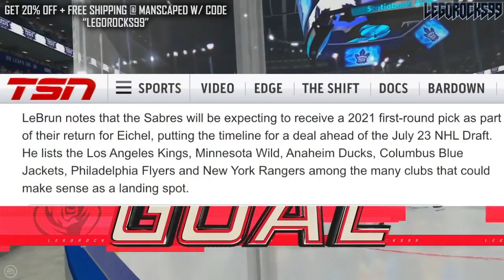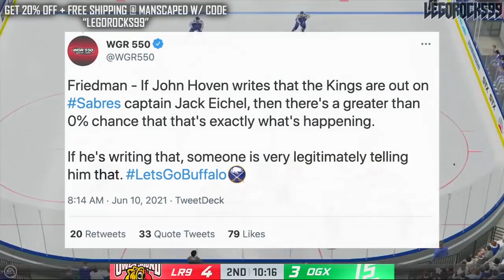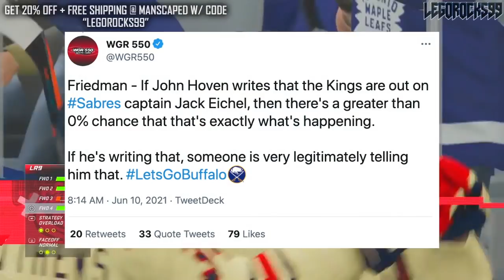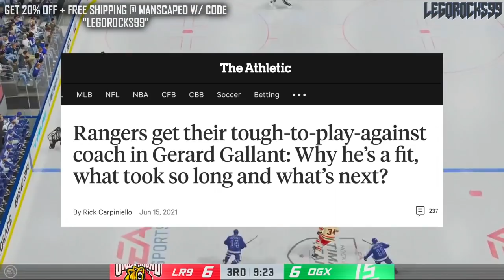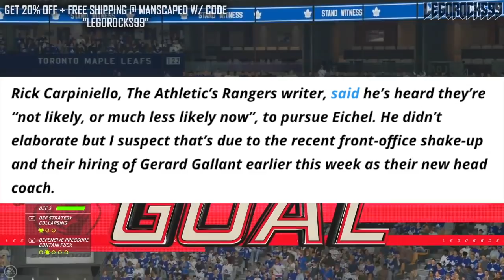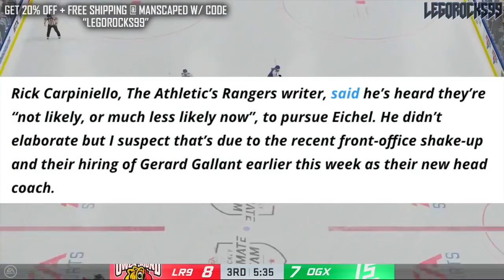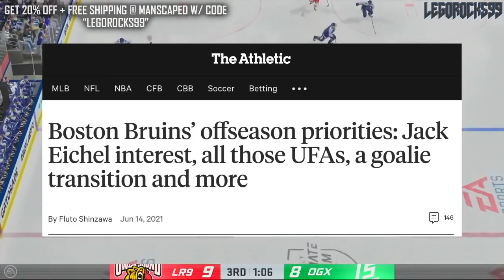Kings, Rangers, & Bruins OUT On Jack Eichel Trade Talks? Buffalo Sabres NHL News & Rumors Today 2021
Today we'll be going over a few more updates on the Jack Eichel trade situation with the Buffalo Sabres, and how it appears that, for now, the LA Kings, New York Rangers, and Boston Bruins may be out of the sweepstakes.

The 2020 NHL Draft 1st Round went as follows:

1st) New York Rangers, Alexis Lafrenière
2nd) Los Angeles Kings, Quinton Byfield
3rd) Ottawa Senators (from San Jose Sharks), Tim Stützle
4th) Detroit Red Wings, Lucas Raymond
5th) Ottawa Senators, Jake Sanderson
6th) Anaheim Ducks, Jamie Drysdale
7th) New Jersey Devils, Alexander Holtz
8th) Buffalo Sabres, Jack Quinn
9th) Minnesota Wild, Marco Rossi
10th) Winnipeg Jets, Cole Perfetti
11th) Nashville Predators, Yaroslav Askarov
12th) Florida Panthers, Anton Lundell
13th) Carolina Hurricanes (from Toronto Maple Leafs), Seth Jarvis
14th) Edmonton Oilers, Dylan Holloway
15th) Toronto Maple Leafs (from Pittsburgh Penguins), Rodion Amirov
16th) Montreal Canadiens, Kaiden Guhle
17th) Chicago Blackhawks, Lukas Reichel
18th) New Jersey Devils (from Arizona Coyotes), Dawson Mercer
19th) New York Rangers (from Calgary Flames), Braden Schneider
20th) New Jersey Devils (from Vancouver Canucks), Shakir Mukhamadullin
21st) Columbus Blue Jackets, Yegor Chinakov
22nd) Washington Capitals (from Carolina Hurricanes via New York Rangers and Calgary Flames), Hendrix Lapierre
23rd) Philadelphia Flyers, Tyson Foerster
24th) Calgary Flames (from Washington Capitals), Connor Zary
25th) Colorado Avalanche, Justin Barron
26th) St. Louis Blues, Jake Neighbours
27th) Anaheim Ducks (from Boston Bruins), Jacob Perreault
28th) Ottawa Senators (from New York Islanders), Ridly Greig
29th) Vegas Golden Knights, Brendan Brisson
30th) Dallas Stars, Mavrik Bourque
31st) San Jose Sharks (from Tampa Bay Lightning), Ozzy Wiesblatt

Jack Eichel was one of the top NHL prospects at the 2015 NHL Entry Draft.

1st - Edmonton Oilers, Connor McDavid
2nd - Buffalo Sabres, Jack Eichel
3rd - Arizona Coyotes, Dylan Strome
4th - Toronto Maple Leafs, Mitch Marner
5th - Carolina Hurricanes, Noah Hanifin
6th - New Jersey Devils, Pavel Zacha
7th - Philadelphia Flyers, Ivan Provorov
8th - Columbus Blue Jackets, Zach Werenski
9th - San Jose Sharks, Timo Meier
10th - Colorado Avalanche, Mikko Rantanen
11th - Florida Panthers, Lawson Crouse
12th - Dallas Stars, Denis Gurianov
13th - Boston Bruins (from Los Angeles Kings), Jakub Zboril
14th - Boston Bruins, Jake DeBrusk
15th - Boston Bruins (from Calgary Flames), Zachary Senyshyn
16th - New York Islanders (from Pittsburgh Penguins via Edmonton Oilers), Mathew Barzal
17th - Winnipeg Jets, Kyle Connor
18th - Ottawa Senators, Thomas Chabot
19th - Detroit Red Wings, Evgeny Svechnikov
20th - Minnesota Wild, Joel Eriksson Ek